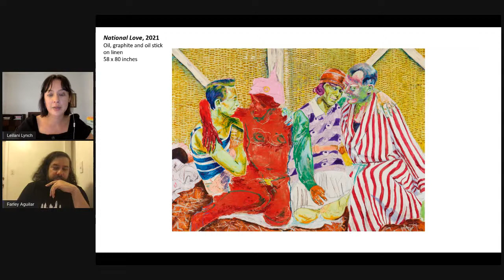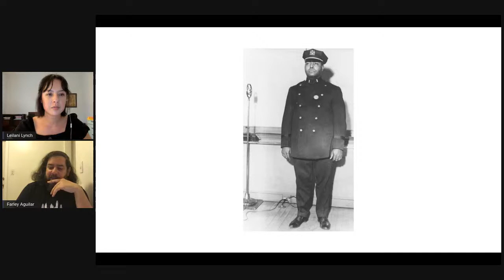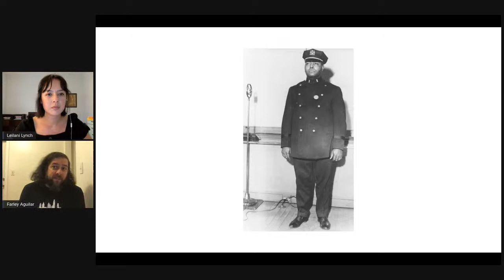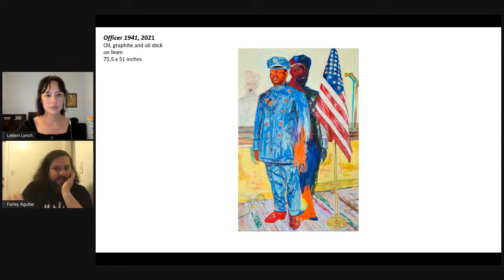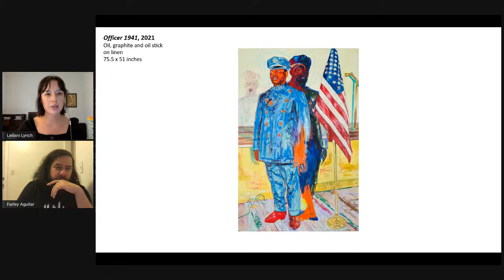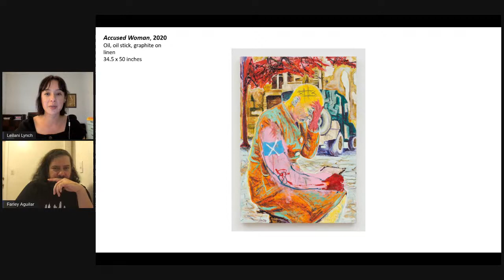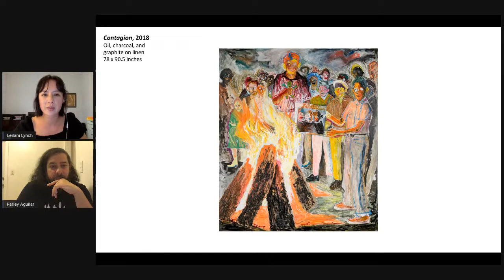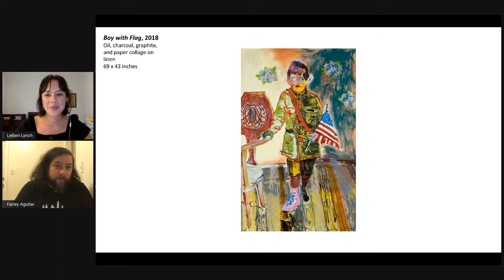Small Talk with Farley Aguilar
Our Small Talk Summer Series continues. Join Leilani Lynch, Curator at The Bass, for a lively and informal conversation with contemporary artist Farley Aguilar. Get to know our special guest who will share what’s inspiring him this summer.

Generous support for this project is provided by Art Bridges.